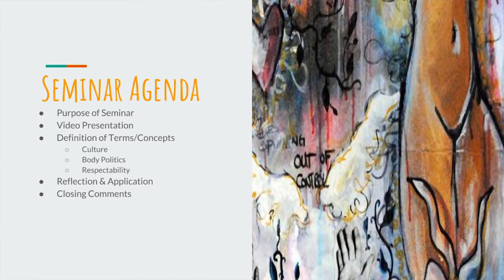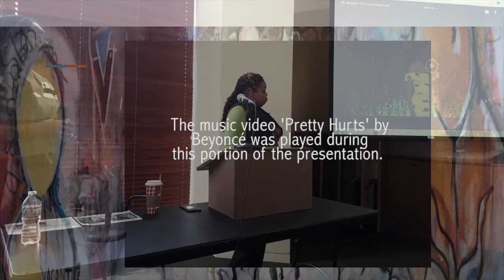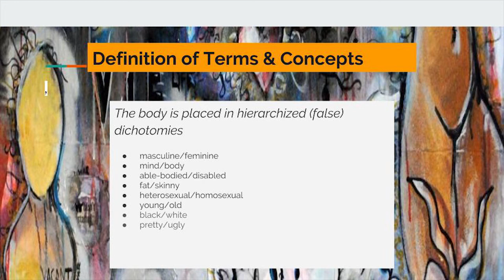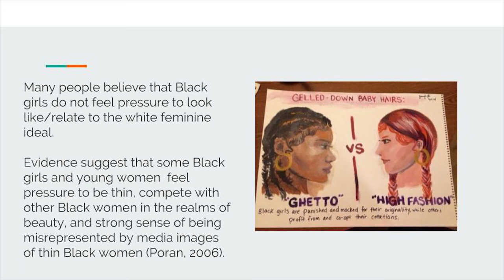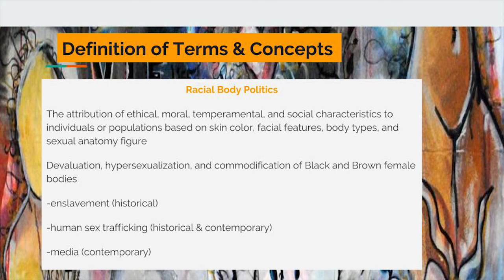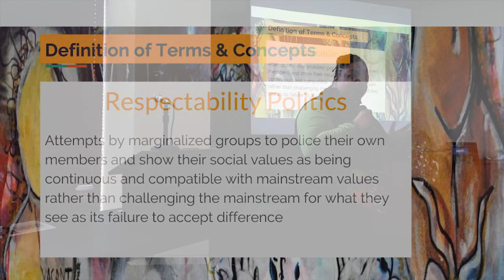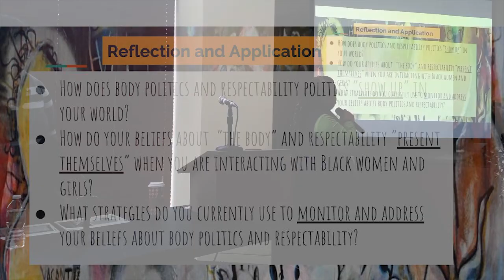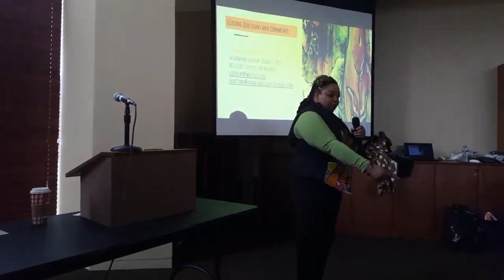The Politics of Respectability: A Cross-Cultural Examination of Female Bodies & Behaviors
In this November 2018 lunchtime seminar led by LaShawnda Lindsay-Dennis, Ph.D., and Wellesley College student Vei Vei Thomas '21, participants examined how respectability politics influence the lived experiences of girls from diverse cultural backgrounds. Participants also engaged in a critical discussion about how societal beliefs about notions of femininity, respect, and dignity often police the bodies and behaviors of girls from marginalized groups.